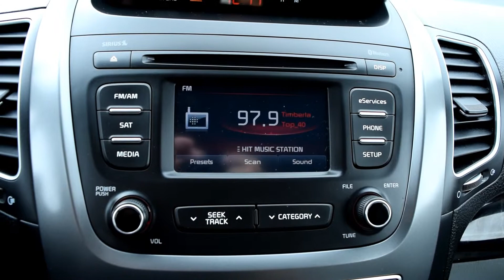2015 Kia Sorento LX AWD walk around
All wheel drive, with all wheel drive lock. 2.4L engine for good efficiency. Occupant space and space for cargo. This used 2015 Kia Sorento LX has a back up camera, voice command, USB/Aux inputs, and steering wheel audio controls.